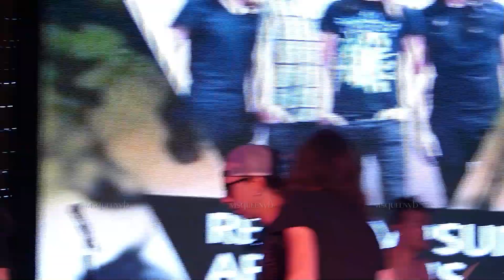You Better Pray – Red Jumpsuit Apparatus (Live in Manila 2014)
Red Jumpsuit Apparatus Live in Manila 2014
February 21, 2014 | Venice Piazza